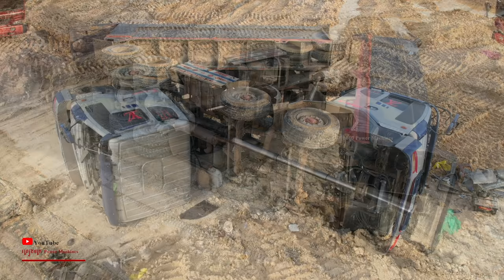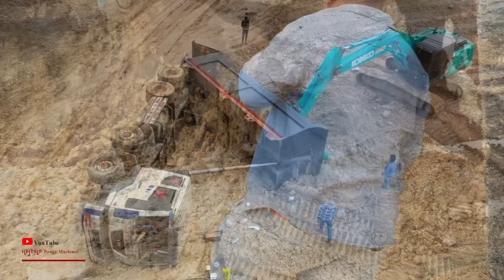Incredible Dumper Truck Soils Unloading Accident Heavy Recovery Power Helping Excavator Bulldozer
Incredible Big Dumper Truck Soils Unloading Accident Heavy Recovery Power Helping By Kobelco Sk210 Excavator And Shantui DH17c2lgp Bulldozer